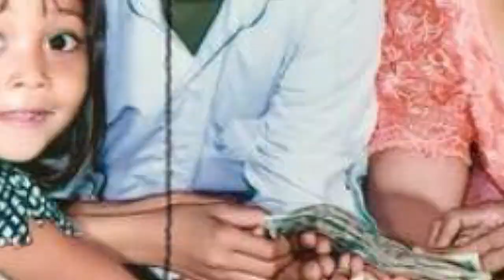ក្រោយកោសលវិច័យ សភាពសពក្មេងទាំង២ ត្រូវឃាតកប្រើអំពើសាហាវហួសថ្លែង..Khmer hot news,Share World